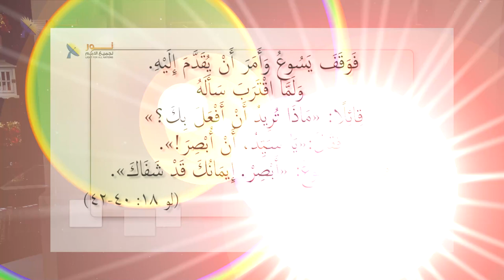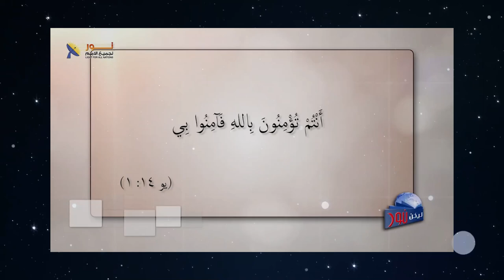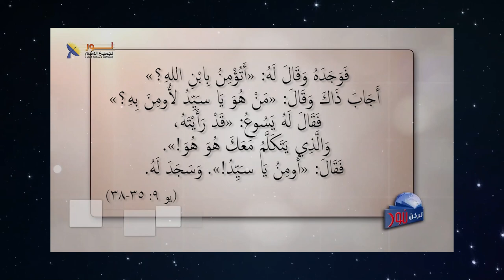597 هل قبل المسيح السجود والعبادة من البشر؟